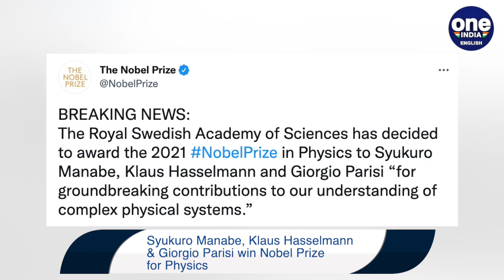Nobel physics prize goes to 3 scientists who studied complex systems such as climate | Oneindia News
The Nobel Prize for Physics has been awarded to scientists Syukuro Manabe, Klaus Hasselmann and Giorgio Parisi for their groundbreaking work in Physics.